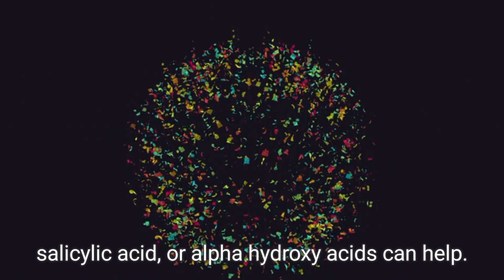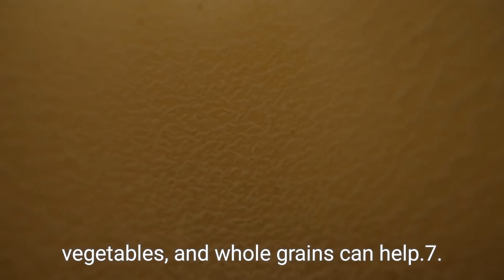🌟 How To Get Rid Of Acne: Effective Tips and Treatments for Clear Skin 🌟 || AWE-TIPS 019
🌟 How To Get Rid Of Acne: Effective Tips and Treatments for Clear Skin 🌟

Struggling with acne can be frustrating, but you’re not alone. In this video, we’ll share tried-and-true methods and expert advice to help you tackle acne and achieve clearer, healthier skin.

💡 What You’ll Learn:

Understanding Acne: The different types of acne and what causes them.
Skincare Routine: How to build a skincare routine that helps prevent and treat acne.
Top Treatments: Overview of effective over-the-counter products and prescription options.
Home Remedies: Natural remedies and lifestyle changes that can make a difference.
Diet and Lifestyle: How what you eat and your daily habits can impact your skin health.
🧴 Why Watch? Our comprehensive guide offers practical solutions and expert insights to help you manage and reduce acne, giving you the confidence to show off your clear, radiant skin.

💬 Join the Conversation: Have your own acne-fighting tips or questions? Share them in the comments below!

Say goodbye to acne and hello to glowing skin!